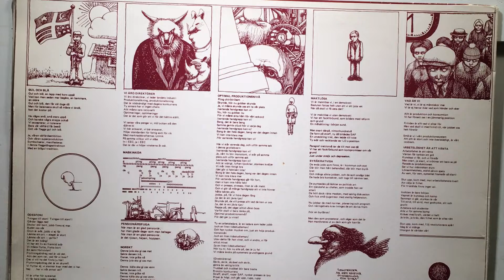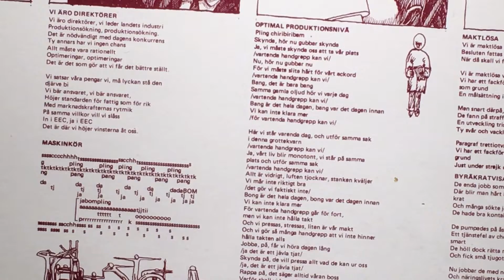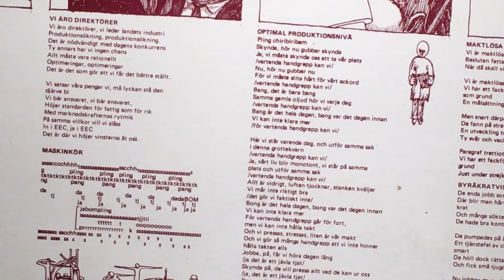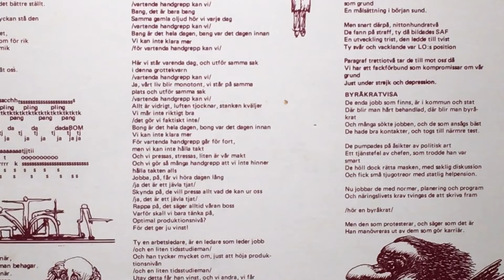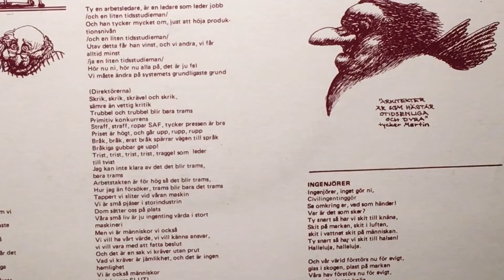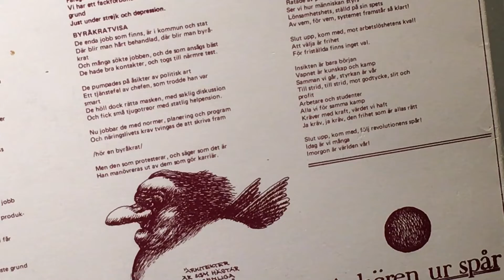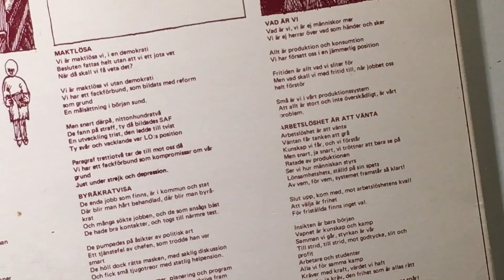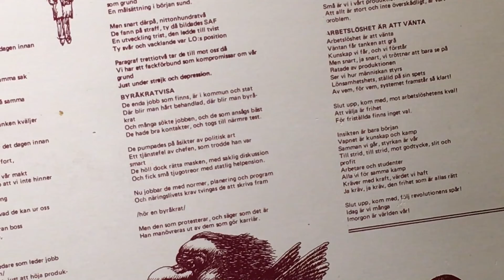A-kören Ur spår. Sida A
Arkitektkören studerade eller arbetade på annat sätt vid Tekniska Högskolan, sektionen för arkitektur. Inspelningarna är gjorda av Thomas och Örjan. LP-omslaget ritades av Henrik. Arkitekten, kompositören och kördirigenten Toomas Tuulse var ledare för A-kören 1970. Han är i livet 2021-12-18, ( han finns på Facebook).
Några till namn finns på skivans etikett: Widqvist, Tulse, Purcell, Ramel (Mikael?)l, Axelsson, Widmann, Ridderstedt, Skogman (Tore?), Hallén, Henriksson. Repertoaren sträcker sig från atonala utspel (”Maskinkör”) och politiska sånger med vänsterprägel. Ibland tycks musiken ha en svag ironisk twist, men att döma av teckningarna på baksidan (gjorda av ”Henrik”) som bl.a föreställer den svenska flaggan med sovjetisk hammare och skära tillagd, karikatyrer av kapitalister som djur, ingenjörer och byråkrater som miljöbovar och arbetare som alienerade zombies, är syftet samhälllskritiskt.

Skivans omslag innehåller låtarnas texter men ger föga annan information, som var, när och varför den spelades in.Musiken har en känsla av sent 70-tal men det är oklart om albumtiteln är ”Ur spår”, eller om ensemblens fullständiga namn är A-Kören Ur Spår. Antagligen gjorde gruppen inte fler album till, den här skivan är därför i stort sett okänd.
Kören är en av få som verkade i proggens anda på den tiden.
Vet du något mer om LP-skivan ”A-kören ur spår”?

LÅTAR
A1

Gul Och Blå
A2

Vi Äro Direktörer
A3

Maskinkör
A4

Optimal Produktionsnivå
A5

Maktlösa
A6

Byrokratvisa
A7

Vad Är Vi
A8

Arbetslöshet Är Att Vänta
B1

Ödesfoni
B2

Främlingskap
B3

Pensionärsfuga
B4

Norskt
B5

Åsvändan
B6

På En Blommande Äng
B7

Ingenjörer
B8

Uppmuntran